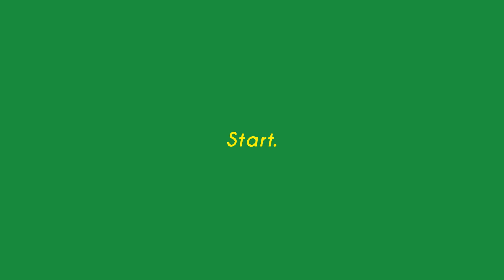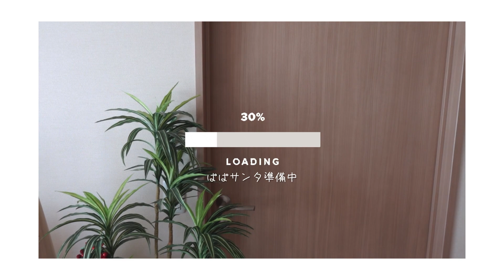【おうちクリスマス】家族でまったりな休日🎅簡単なのに可愛くできた🤍クリスマス離乳食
＼おうちで楽しめるクリスマス離乳食🍅🥦🥕🌽🥔／

Uiちゃんがまだ1歳になったばかりなので
おうちで楽しめるクリスマスパーティーをしました🎅
意外と簡単にできたのでぜひみなさん真似してみてください💓

00:00~ オープニング
01:10~ パパサンタ登場
03:04~ クリスマス離乳食づくり
07:02~ いただきます

また次の動画でもお会いしましょー！！